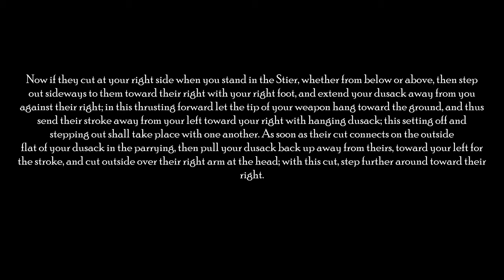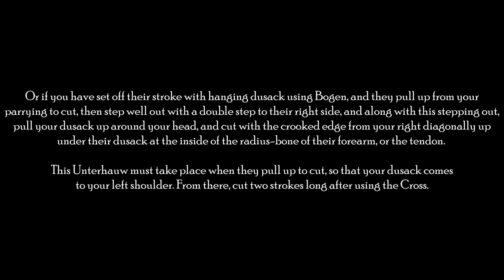Meyer's Dussack, 2.23v.1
A quick interpretation of Meyer's Third Device from Stier